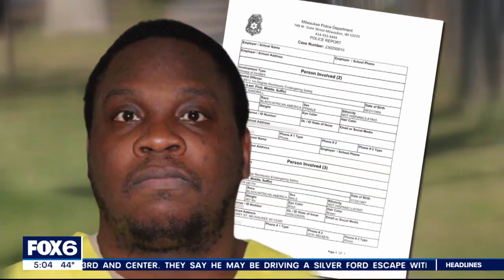Convicted felon in jail, family says they can rest | FOX6 News Milwaukee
On Friday, police arrested Marvin K. Smith Jr. on a probation violation – and they now say they have a "person of interest" in the shooting.